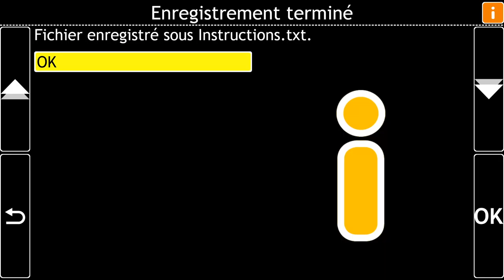Apprendre GuideConnect: Scanner et appareil photo – Sauvegarder un document numérisé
Numérisez et enregistrez vos lettres, relevés bancaires ou dossiers médicaux et lisez-les avec un texte à contraste élevé. Pour plus d’aide sur l’utilisation de Dolphin GuideConnect, visitez notre site Web à l’adresse